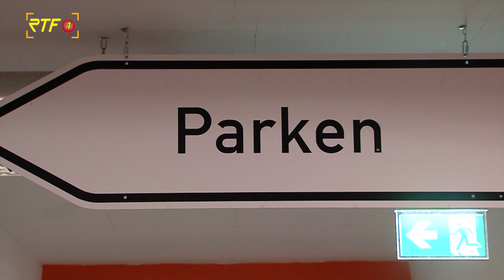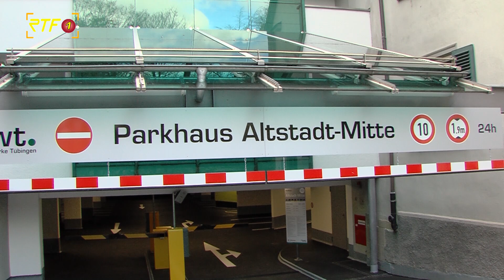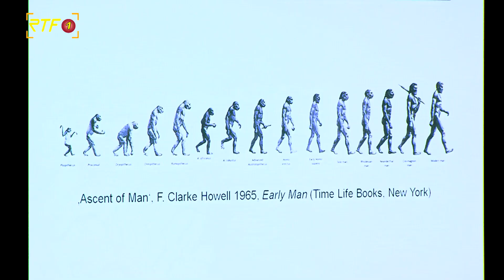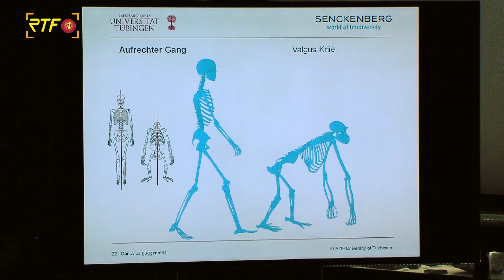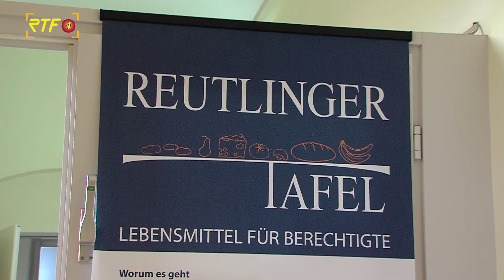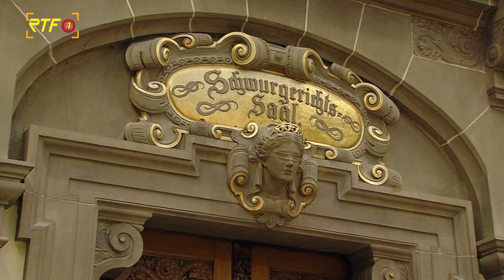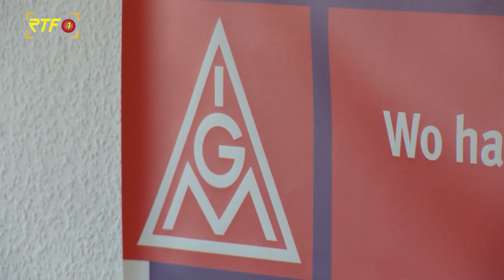RTF.1 - Jahresrückblick - November 2019